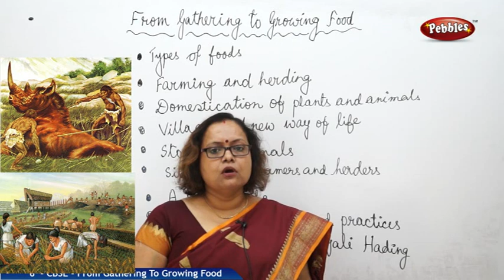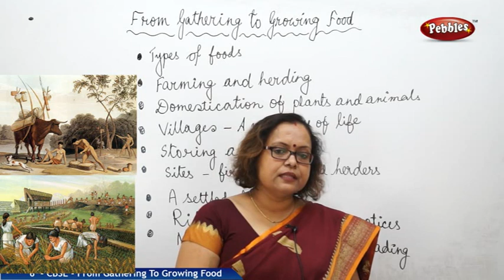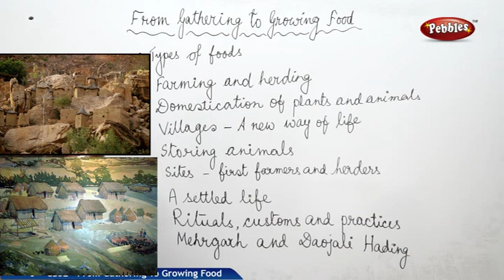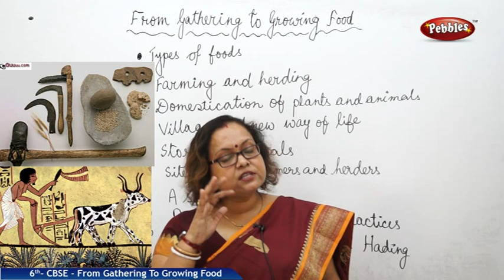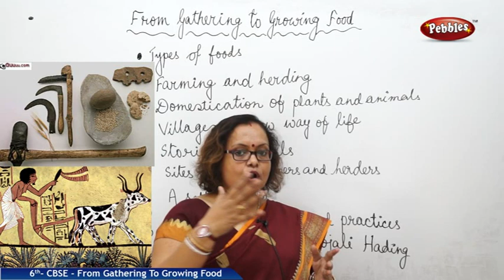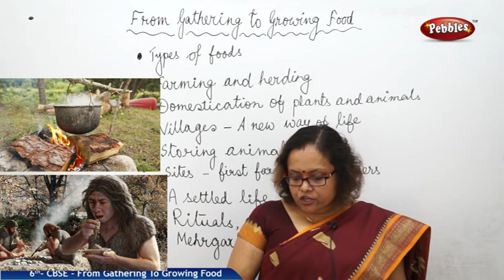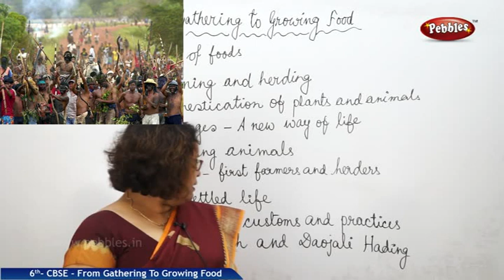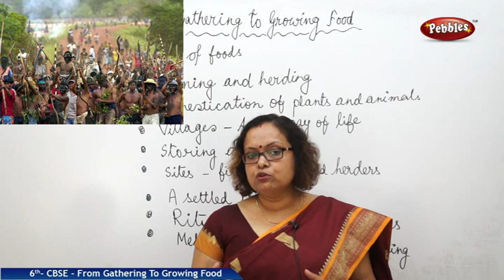CBSE Syllabus Class 6th std Social Studies | From Gathering To Growing Food